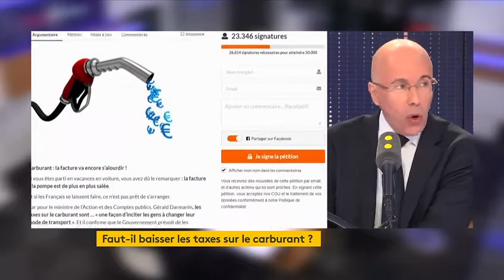Eric Ciotti invité de 8h30 Politique sur France Info 06/11/2018